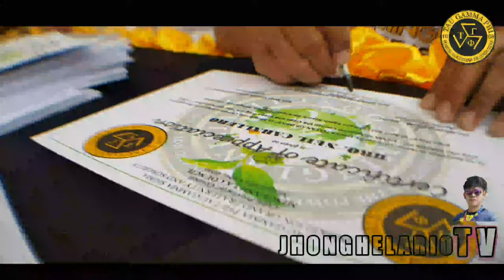TRISKELION MINGLANILLA COUNCIL | 1st FOUNDING ANNIVERSARY | TAU GAMMA PHI/TAU GAMMA SIGMA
VIDEOGRAPHER : @JAYPEE D.VILLAMOR
VIDEO EDITOR : @JHONGHELARIOTV